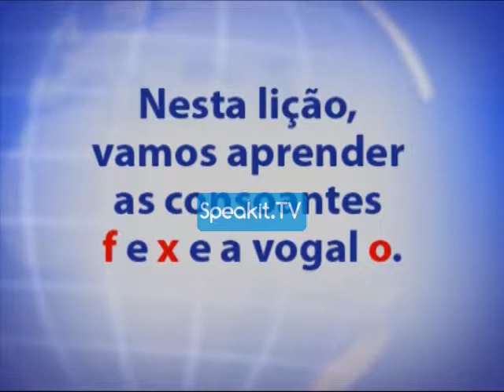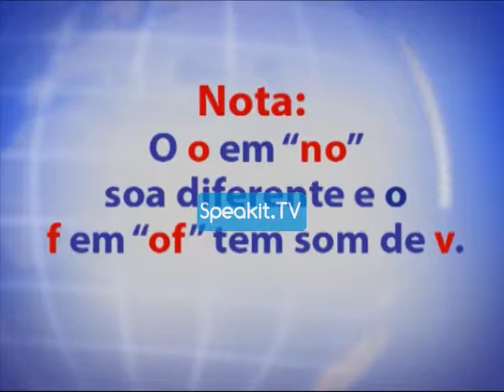O Curso de INGLÊS (Speakit.tv) 39001 P1 03